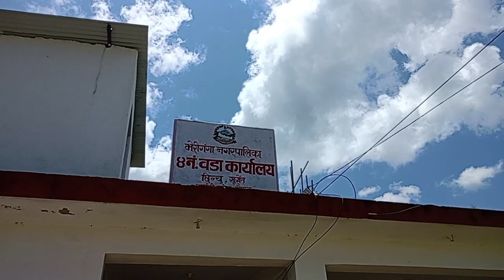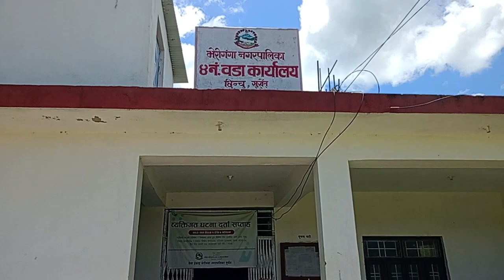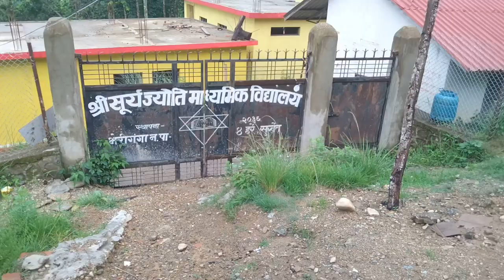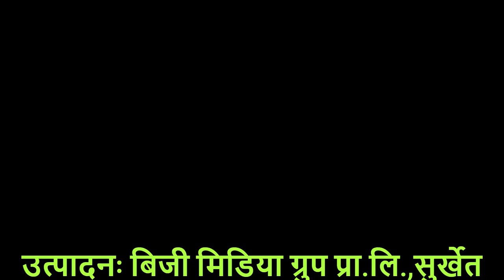वडामा नँया सडक विस्तार र सुधारसंगै कृषि क्रान्तिमा जोेडः भेरीगंगा कार्यालय वडा ४ दमारगाउँ, सुर्खेत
वडामा नँया सडक विस्तार र सुधारसंगै कृषि क्रान्तिमा जोेडः भेरीगंगा नगरकार्यपालिकाको कार्यालय वडा नम्बर ४ दमारगाउँ,  सुर्खेत